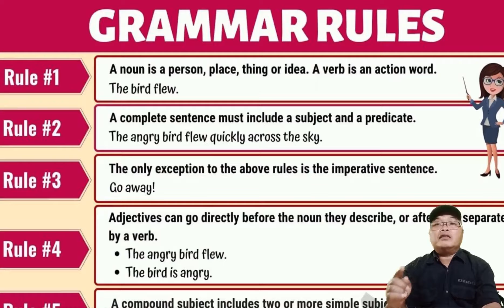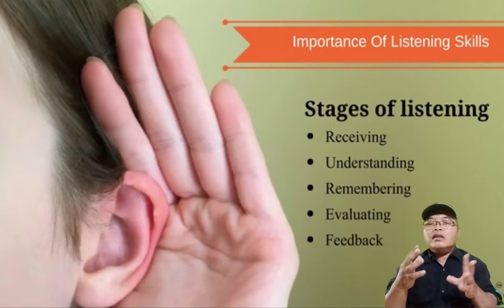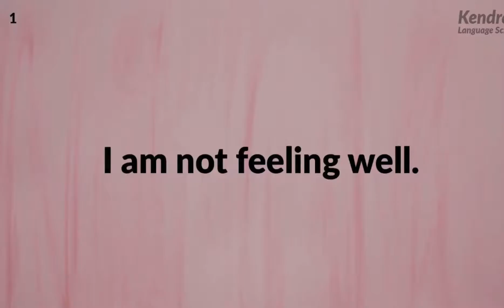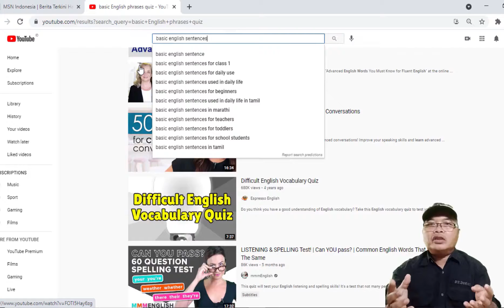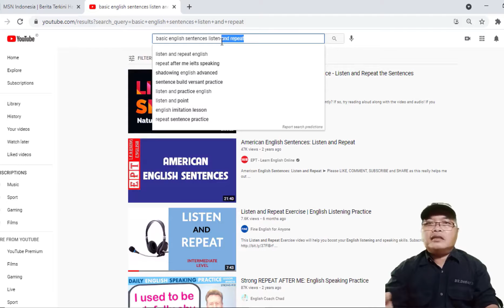Jangan Belajar Bahasa Inggris Tanpa Tip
Assalamu alaikum semuanya. Di video ini saya berbagi tentang satu tip yang paling penting dalam belajar bahasa Inggris. Jadi, pastikan kalian semuan nonton sampai selesai supaya tidak gagal paham. Thank loads.